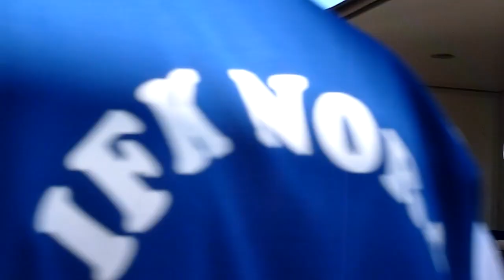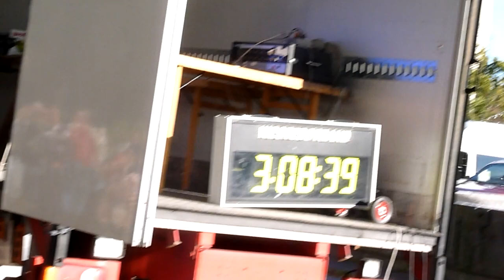Norasjön Runt 2011 - Prisutdelning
Prisutdelningen i Norasjön Runt, Nora, 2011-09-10.